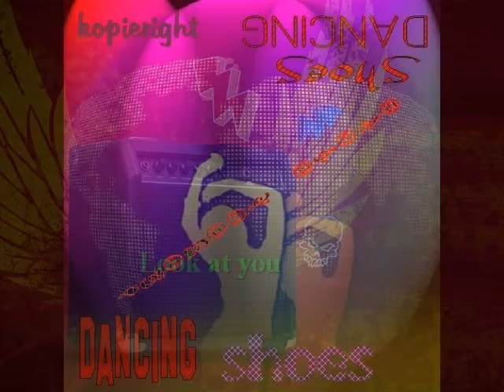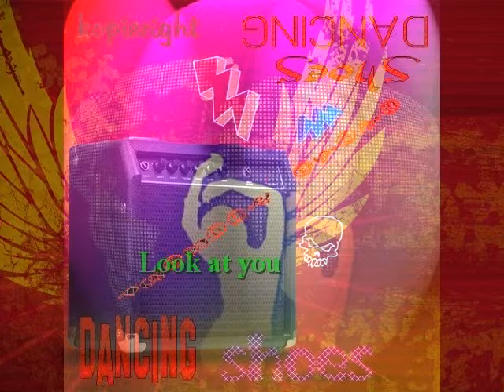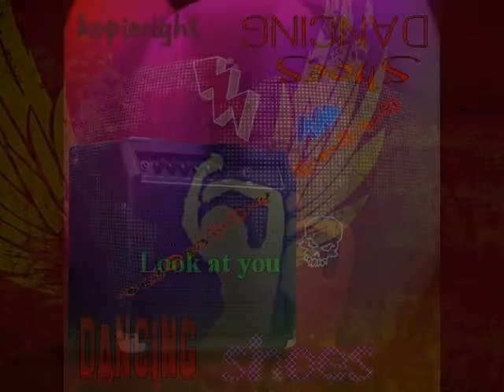Look at you (Musik-Video)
Aus meinem Album "Dancing Shoes"
"kopieright Music" kann heruntergeladen, kopiert und weitergegeben werden.
Einzige Vorraussetzung: kostenlos und nicht zu gewerblichen Zwecken.